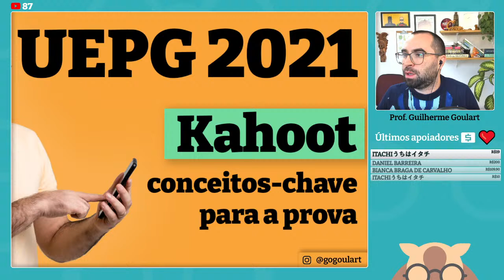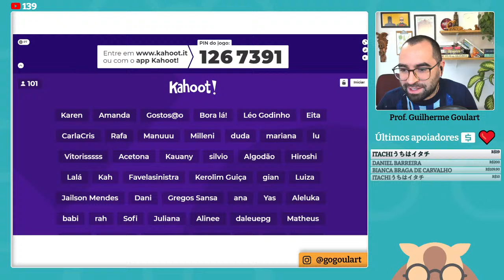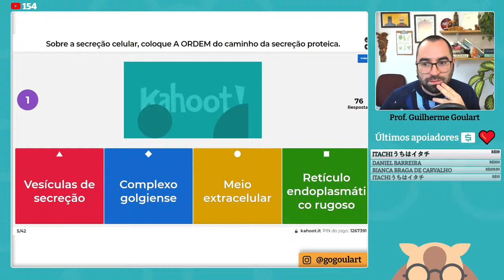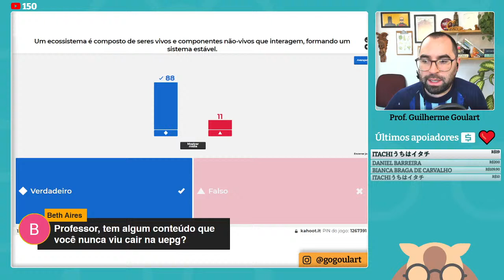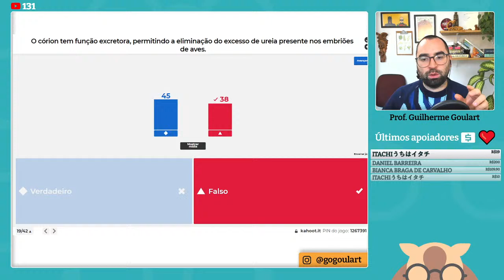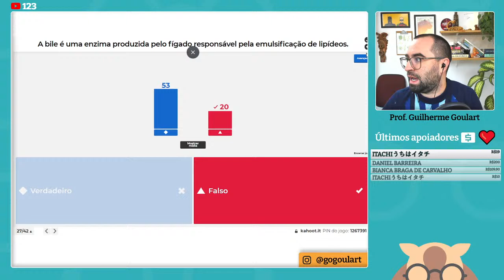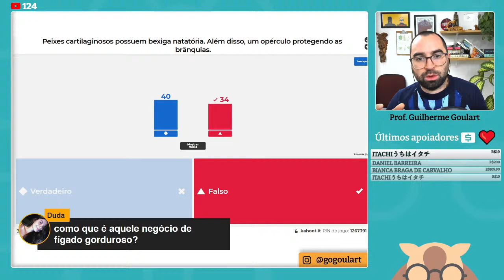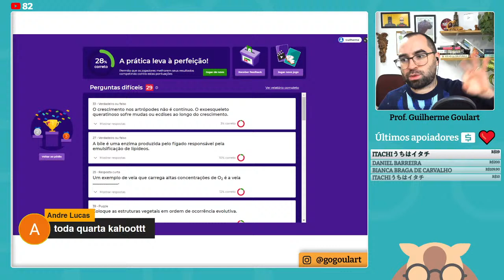UEPG 2021: Conceitos-chave para a prova | Vem jogar comigo? | Prof. Guilherme